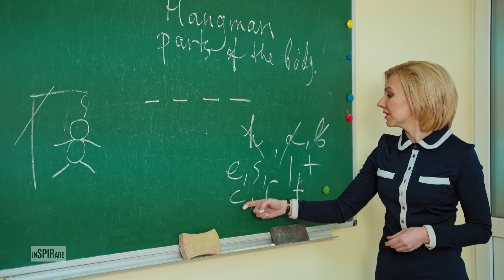Bedürfnisse stillen und kultivieren - ab jetzt! | Gerald Hüther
Von Klein auf lernen wir, durch uns von außen gegebene Rahmenbedingungen, unsere Bedürfnisse zu unterdrücken. Dadurch verlieren wir den Bezug zu uns Selbst und den tiefer liegenden Sehnsüchten. Die Folge ist, dass wir in dem gesellschaftlichen System gut funktionieren, uns aber von wahrer innerer Zufriedenheit immer weiter entfernen. Krankheit, Burn-Out, MidLife Crisis oder Depressionen sind hier vorprogrammiert. Vielleicht sollten wir mal einen Schritt zurückgehen, und unser Leben mehr aus unserem Selbst und weniger aus Fremdbestimmung leben.
Fang an, dich auf die Reise nach Innen zu begeben.

Auf diesem Kanal findet ihr Kurzvideos mit den wichtigsten Ausschnitten rund um Persönlichkeitsentwicklung, Psychologie, Philosophie, Gesundheit, Bewusstseinsentfaltung und mehr.